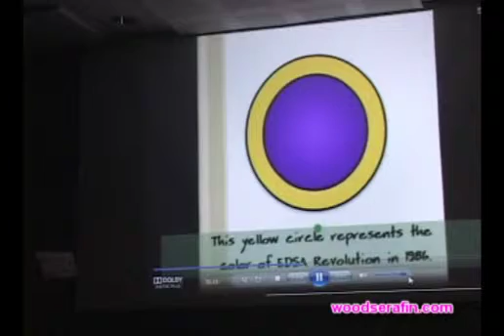DOMC Silver Anniversary: Officers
De Ocampo Memorial College Silver Anniversary. College of Dentistry. Class 1986. Nov 20, 2011. Bayanihan Center, Unilab.